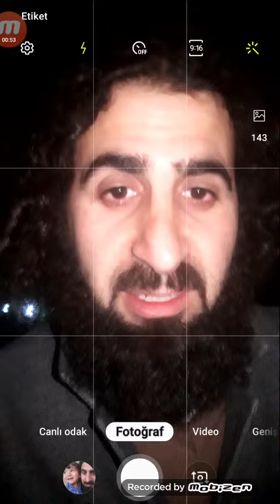iyilik yaptığını zannederken! Kötülük yapanın hali■ Trafik kazası örneği ve ..